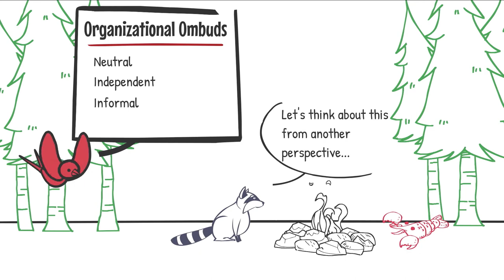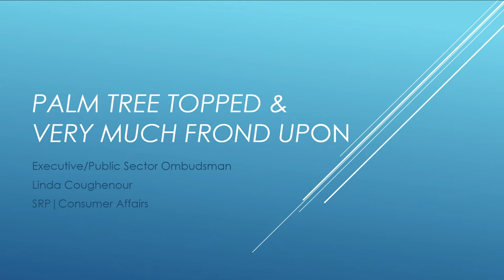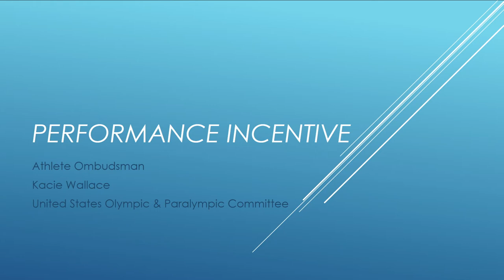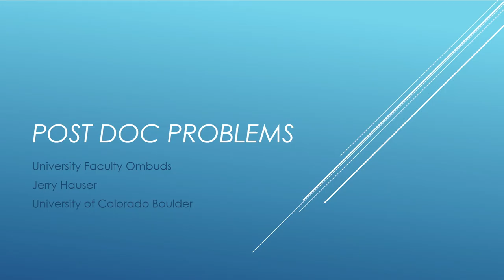Ombuds: What's in a name?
Interested in learning about what ombuds do? Watch this panel and hear five ombuds share their roles and important services. Panelists include Mary  Chavez Rudolph, Organizational ombuds, U.s. Department of the Interior; Linda Coughenour, Executive Ombudsman, Arizona Salt River Project; Jerry Hauser, Organizational Ombuds, University of Colorado Boulder; Stephanie Villafuerte, Classical Ombudsman, Colorado Child Protection Ombudsman; and Kacie Wallace, Athlete Ombudsman, U.S. Olympic Committee. The panel is moderated by Jeff Weber, Organizational Ombuds, National Center for Atmospheric Research.